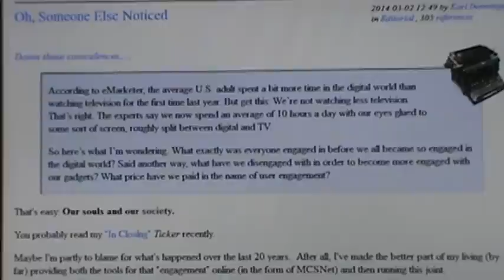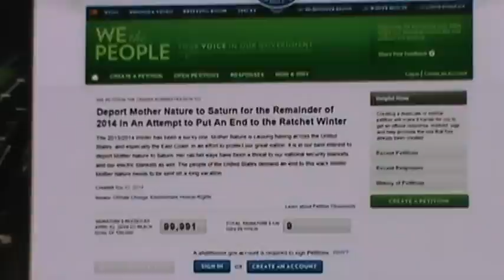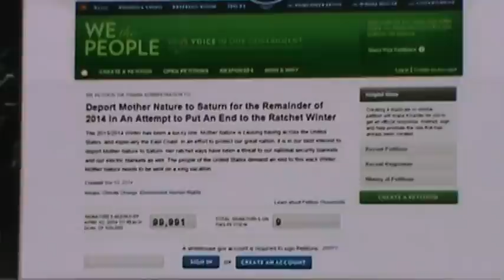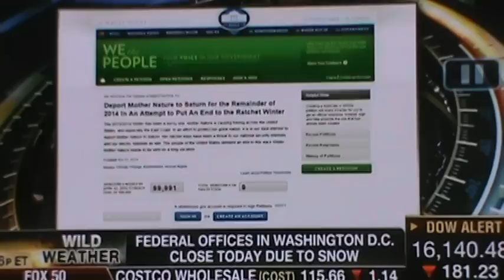"DEPORT MOTHER NATURE TO SATURN"